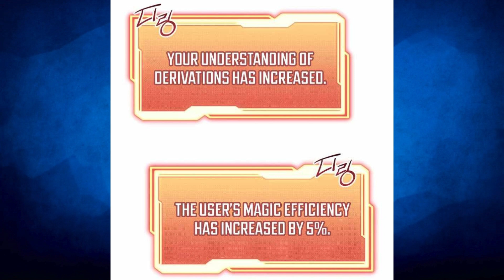He Obtained The Mythical Eye and Became Overpowered | Part 3 | Manhwa recap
..In this Manhwa Recap, we dive into the thrilling story of "I Obtained a Mythic Item" Join us as we explore the world of this captivating fantasy manhwa, where the protagonist gains incredible powers through the Mythical Eye. Watch as we break down the manhwa plot, highlight the epic moments, and analyze why this overpowered manhwa is a must-read. Whether you're a fan of action manhwa or just looking for your next top manhwa recommendation, this summary has it all. Don't miss out on the fascinating journey of the OP protagonist and their mythical powers!